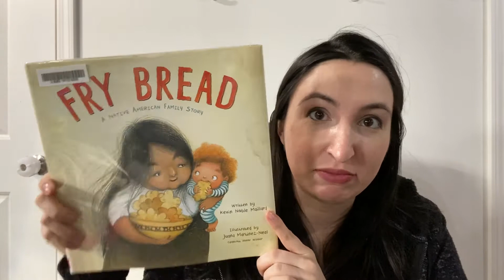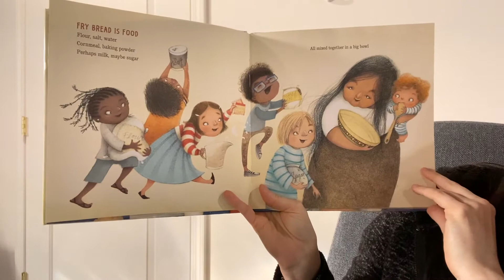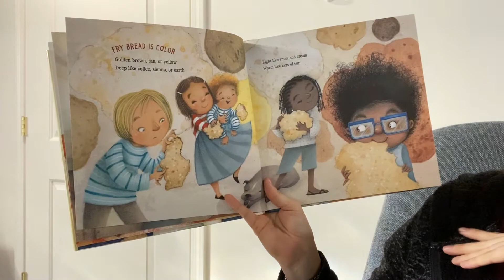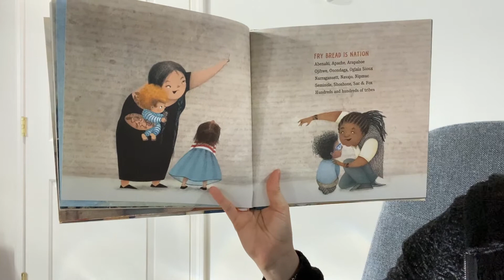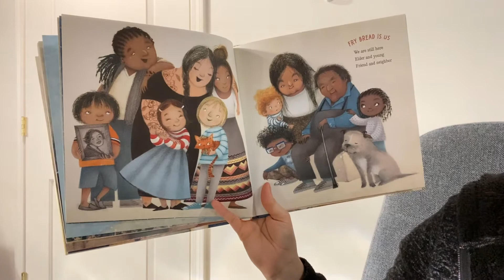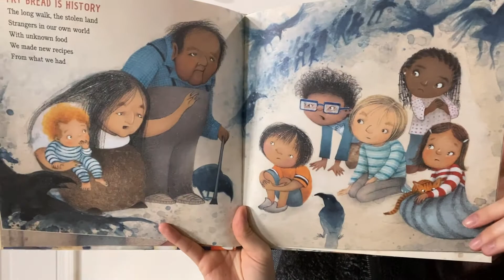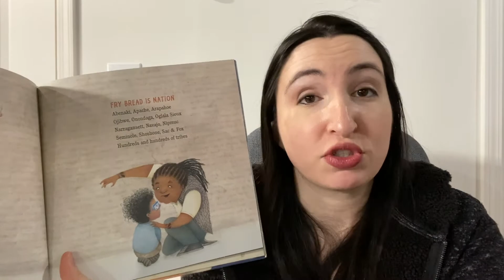Fry Bread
Written by Kevin Noble Maillard and illustrated by Juana Martinez-Neal